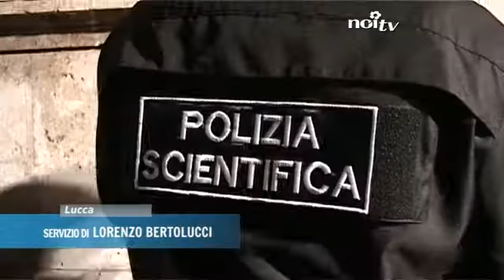Incendio nell'ex tribunale di Lucca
LUCCA - Forse un petardo, forse un fuoco d'artificio lanciato da qualche ragazzo che non ha considerato le conseguenze. C'è con ogni probabilità una bravata alle origini dell'incendio scoppiato poco prima della mezzanotte.

NoiTv